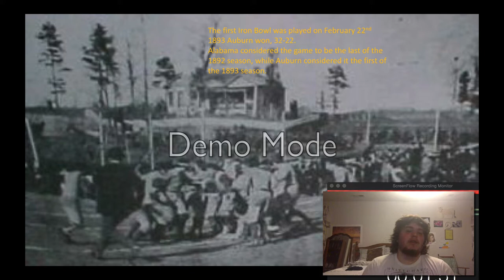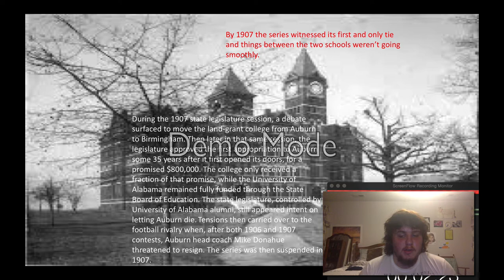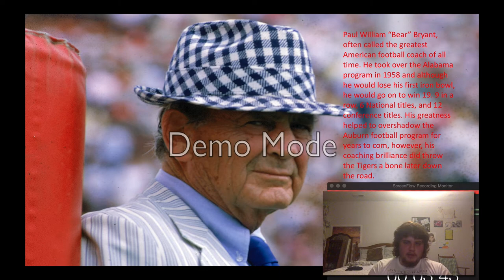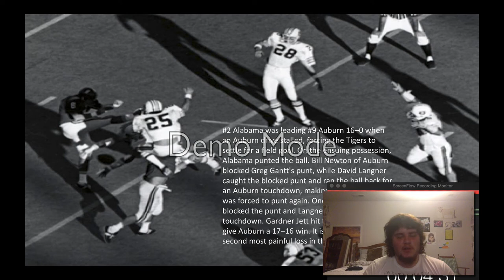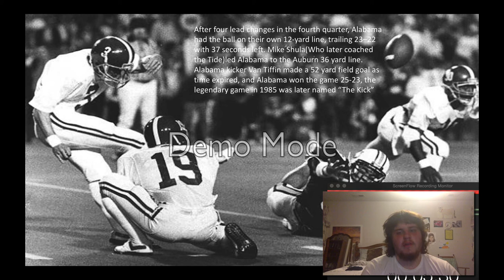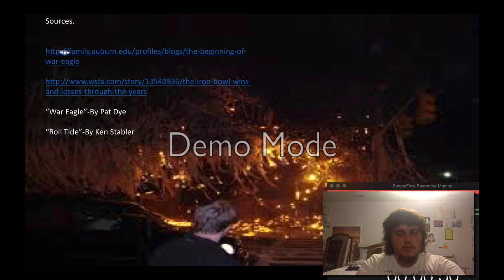History of the Iron Bowl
A brief description of the Greatest rivalry in all of football